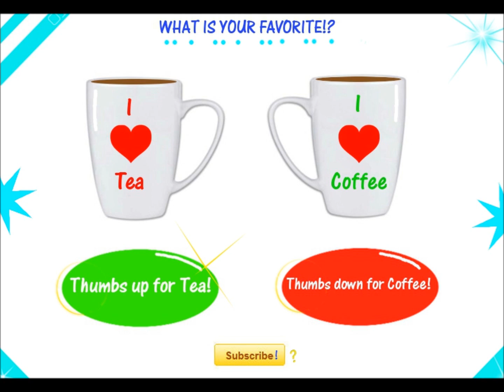Tea Vs Coffee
Helloo everyone!
In this Green0rRed  video you have a choice betwen Tea and Coffee! Some of you may think it's a random question, i think its a debate that needs to be sorted out!

So which is your favorite?
Thumbs up if you prefer Tea!
0r
Thumbs down if you prefer Coffee!

Thank you so much for taking the time out to watch this video and vote!
EVERY vote counts!!

Leave your voting idea in the comments and your idea may be picked for the next video which you will be credited in!

For anyone who would like to know, the song is:
CHASIN' IT - Jason Shaw